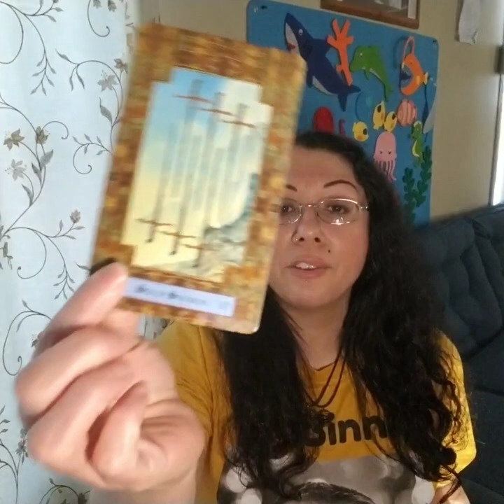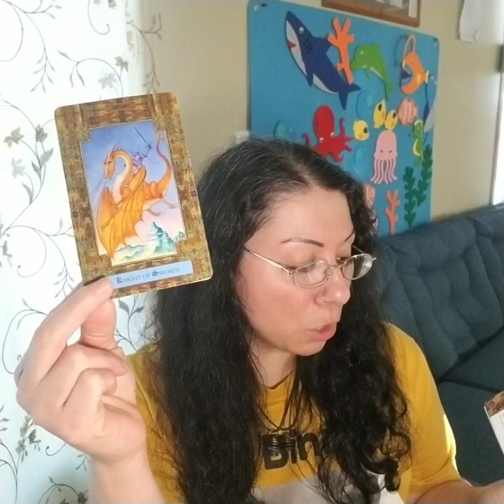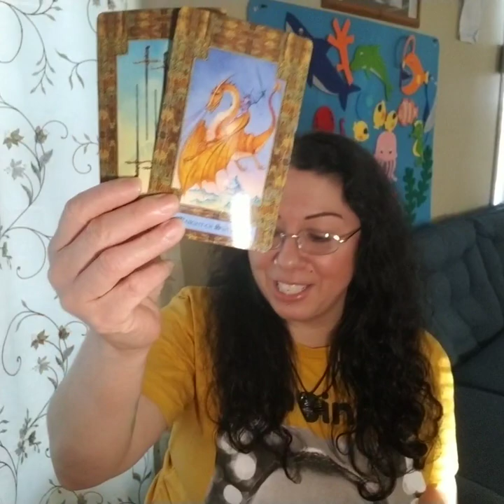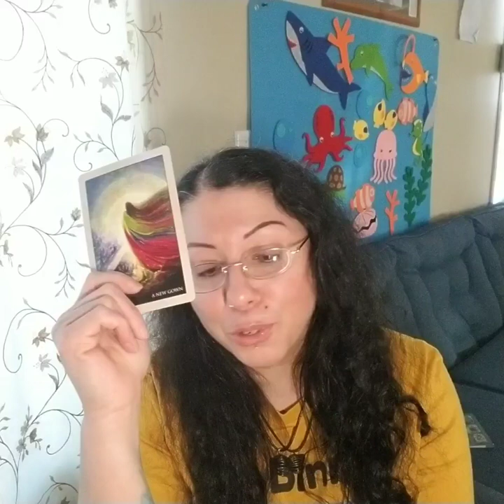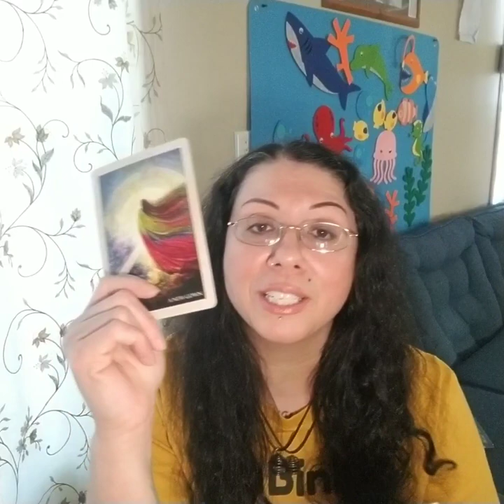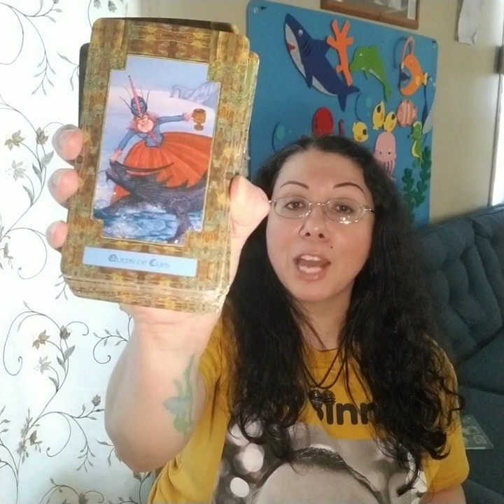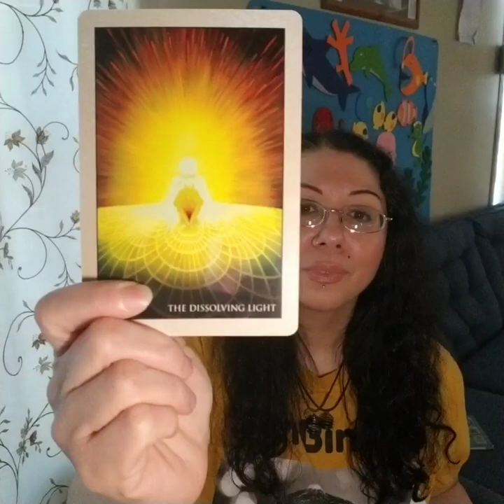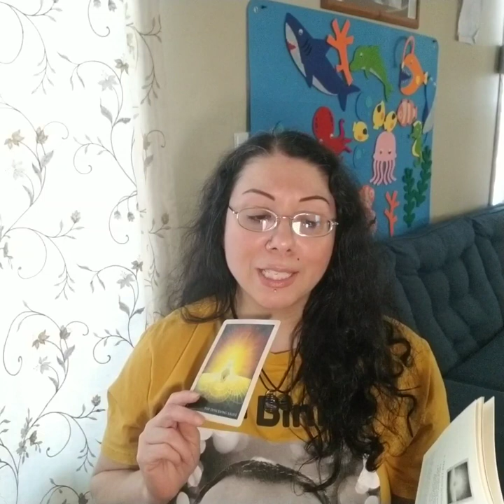All Signs Read, "The Gown of Love Suits You My Radiant Beauty"